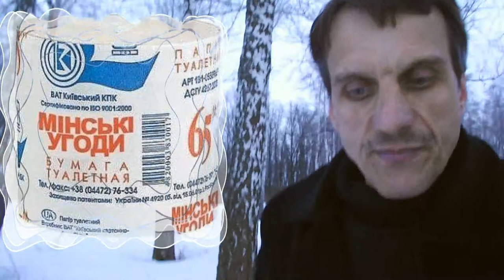Преступный общак путина принес смерти теперь в Кемерово 2018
Кровавая зимняя вишня системы путина